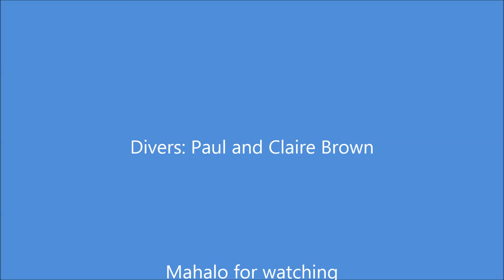Maui snorkeling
A shore dive in the marine protected area on Maui's southside shows what can be expected at this very popular spot. Its an easy wade-in entry and seems fairly sheltered (i.e. calm) most days.